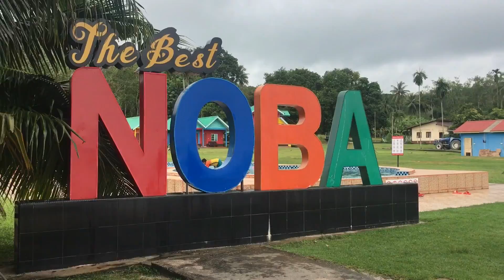Tuba Island Tour | RAMZE